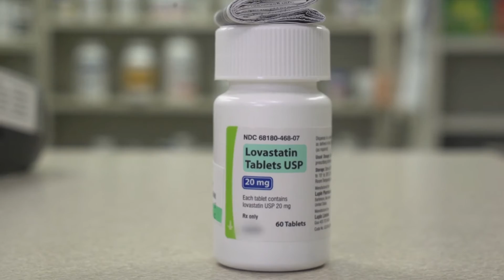Statin Use for Primary Prevention of Cardiovascular Disease in Adults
This video reviews the USPSTF Recommendation Statement recommending use of statins for primary prevention of CVD in adults aged 40-75 who have ≥ 1 CVD risk factors and a calculated CVD event risk ≥ 10%.